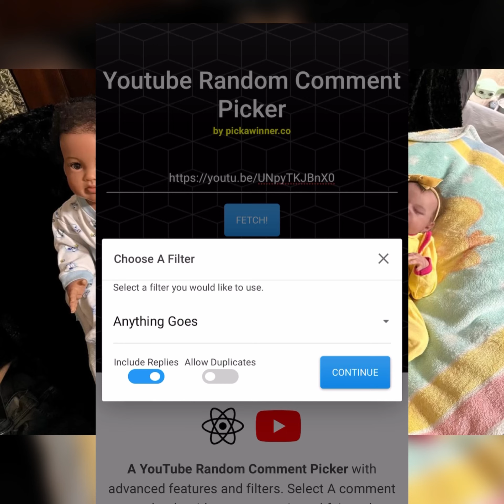Happy Disney Monday & WE HAVE A WINNER!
Congratulations ! 🎉